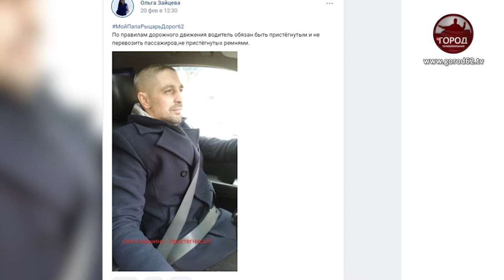МОЙ ПАПА РЫЦАРЬ ДОРОГ